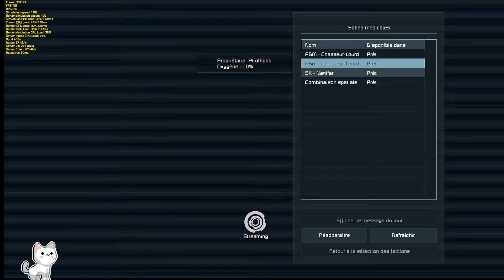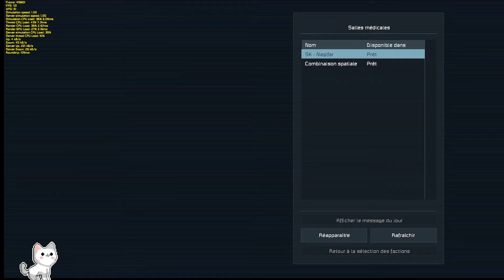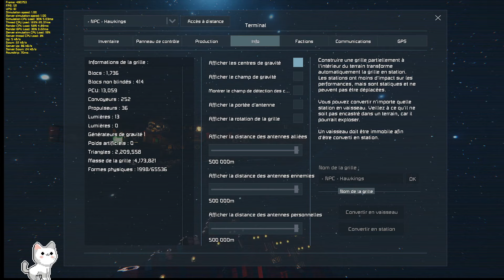5 joueurs Vs NPC agressif ! | NPC sur serveur multijoueur (liens en description)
c'est npc sont un mod unique coder et utiliser sur notre serveur.

Si vous souhaitez rejoindre l'aventure multijoueur je vous invite à venir sur le Discord

Et dans la liste des serveurs :
[FR]BanquiseCoorp
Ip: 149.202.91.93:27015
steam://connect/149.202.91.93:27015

tous le monde est le bienvenu.
(PC) uniquement.
nous avons des restrictions stricte mais nous privilégions une simspeed à 1

j'espère vous voir prochainement